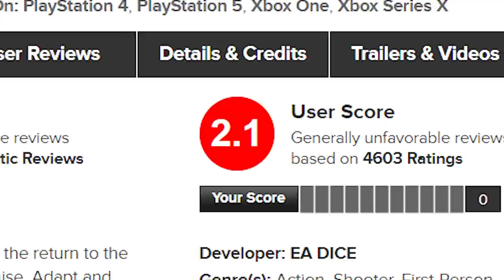Need for Speed 2022 : Everything We Know!! (Map, Customization, Online)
Need for Speed 2022 is almost here! Today we're talking about the NFS 2022 Release Date, Map Leak, Customization, Cars, Online and more! I can't wait to post NFS 2022 Gameplay soon!